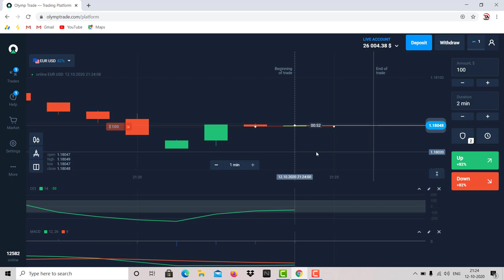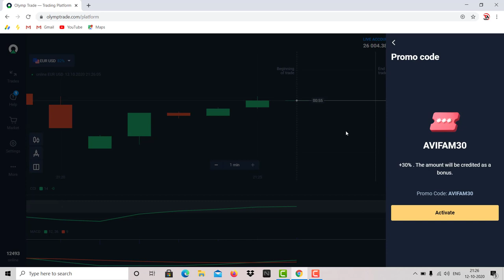Olymp Trade | New Promo Code | Free | Olymp Trade Deposit Bonus Coupon Code | 2020 | Hindi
Visit Website To Avail Bonus

Based On - Olymp Trade | New Promo Code  | Free | Olymp Trade Deposit Bonus Coupon Code | 2020 | Hindi

5. technical_avi_official Instagram

6.  Instagram personal

7. Facebook

Problem Solved -
Olymp trade
100% working strategy
forex trading
olymp trade winning strategy in hindi
iq option
binomo
olymp trade risk free strategy
riskfree
technical avi